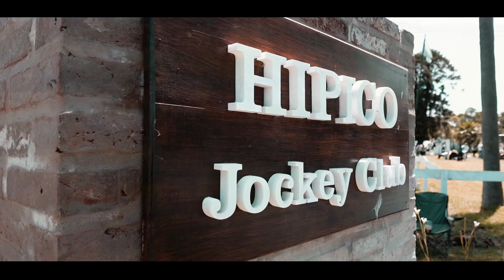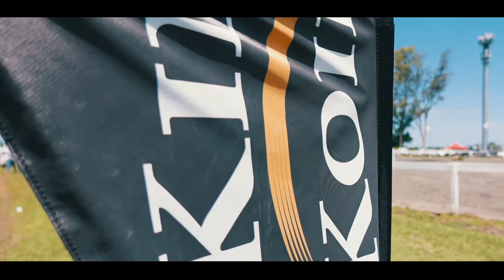Concurso Regional del Jockey Club Rafaela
Durante el pasado fin de semana, los amantes de deporte ecuestre pudieron disfrutar del tradicional Concurso Regional de Saltos Hípicos del Jockey Club de Rafaela. En la competencia hubo más de 200 participantes y 120 caballos de otras localidades tales como Rosario, San Francisco, Esperanza, Paraná, Sunchales, Gualeguaychú, Concordia, Corrientes, Tucumán, Córdoba, Buenos Aires.